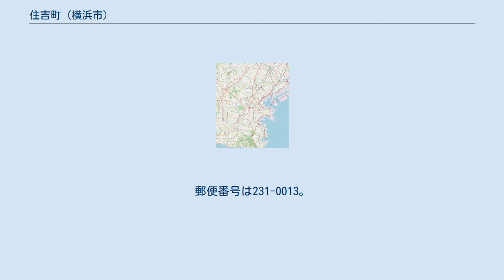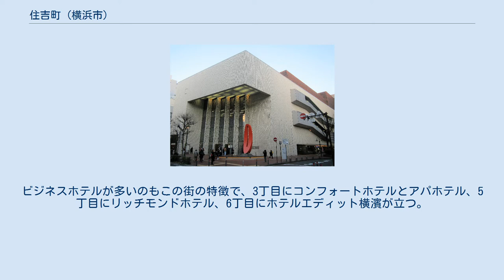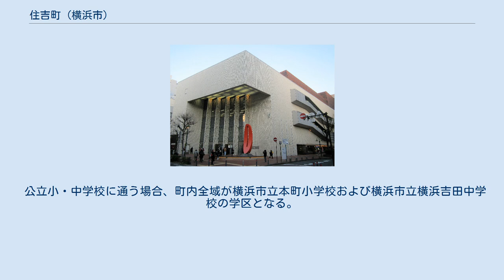住吉町 (横浜市)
日本 」 神奈川県 」 横浜市 」 中区 」 住吉町 住吉町（すみよしちょう）は神奈川県横浜市中区の町名。
現行行政地名は住吉町1丁目から住吉町6丁目（字丁目）で、住居表示は未実施。
面積は0.052km2。
 横浜の関内地区に南東－北西に走る北西方向一方通行の相生町通りに沿った約750mの細長い町域を持ち、南東が1丁目となる。
南東はみなと大通をはさんで横浜公園に接し、北東は相生町、南西は常盤町に挟まれる。
6丁目は大岡川に突き当り、歩行者専用の住吉橋が桜木町駅方面へ通じている。
各丁目の境には、1・2丁目境にベイスターズ通、2・3丁目境に関内桜通、3・4丁目境に関内大通、4・5丁目境に馬車道、5・6丁目境に博物館通が横切る。
一帯はビジネス街で、1丁目にスカーフ会館と、通りの向かいに横浜住吉町郵便局、2丁目に神奈川県洋服会館、4丁目に関内ホール、6丁目に神奈川県不動産会館などがある。
ビジネスホテルが多いのもこの街の特徴で、3丁目にコンフォートホテルとアパホテル、5丁目にリッチモンドホテル、6丁目にホテルエディット横濱が立つ。
界隈には飲食店も多い。
 太田町から港町にかけての各町と同様に1850年（嘉永3年）から1856年（安政3年）にかけて太田屋新田として開拓された土地で、1867年（慶応3年）に伊藤清十郎により埋め立てられ、街並みが形成された。
1871年（明治4年）に現在の町名となる。
町の名は縁起を祝って付けられた、瑞祥地名である。
同年に入船町通りの一部を編入。
1873年3月に相生町で出火した火災により、町の大半が焼失。
同年5月に地区改正が行われ、小松町・小船町・駒形町・高砂町の各一部を編入して1～6丁目を置いた。
1923年9月の関東大震災では甚大な被害を受け、1945年5月の横浜大空襲でも全家屋が倒壊する被害を受けている。
1961年に中区役所が桜木町から町内に移転（1983年に、日本大通の新庁舎に移転）。
1970年には旧横浜宝塚劇場が市民ホールとなり、1986年に建て替えられ、横浜市市民文化会館関内ホールとしてオープンした。
 2018年（平成30年）3月31日現在の世帯数と人口は以下の通りである。
 公立小・中学校に通う場合、町内全域が横浜市立本町小学校および横浜市立横浜吉田中学校の学区となる。